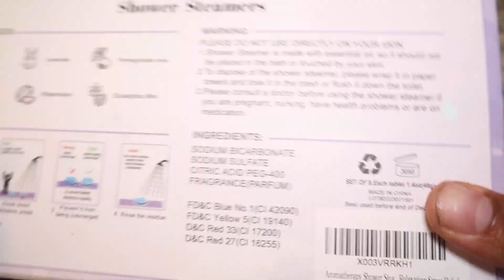Tuwesen shower steamers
Linked on Amazon

Thank you for enjoying my videos about me and my family.

My Channel consist of many different elements I am nicheless.

T E C H:

Camera - Canon T6i
Ring Light
MacBook Air
Cheaper lighting options

 Do you need help with growing your youtube channel

For Free Rides with UBER use my code :

shanar977ui

Ella Mai Boo'd Up instrumental